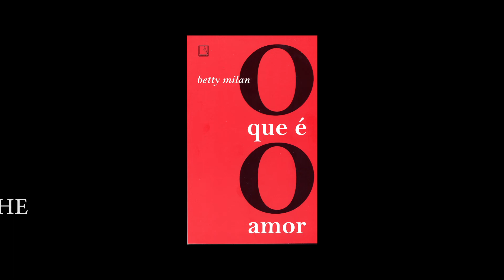O AMOR EM CENA// Eu te quero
Texto: Betty Milan
Ator: Ricardo Bittencourt
Direção: Barbara Riethe
Foto: Victor Leite Pollini
Finalização de áudio: Ventu Filmes
Cor: Marina Franzolim
Tec som: Douglas Garcia
Maquiagem: Tais de Paula
Legendagem: Bruna Mass

O ensaio O QUE É O AMOR, originalmente publicado nos anos oitenta, acaba de voltar às livrarias em versão revista pela Record e se transforma em série audiovisual que você acompanha aqui!